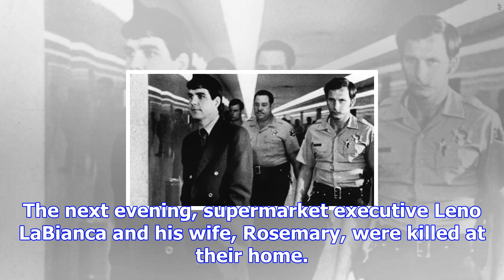Where are 'manson family' members now?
Convicted Manson family members remain in prison and have been denied paroleThe brutal series of mur...